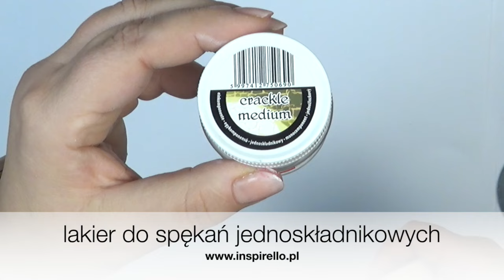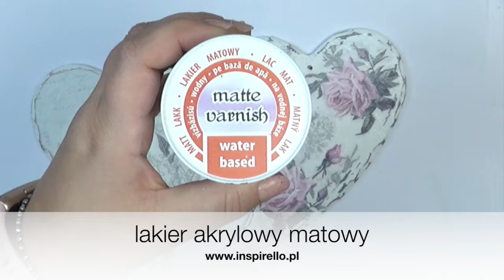Serca decoupage na Walentynki i inne sercowe okazje [TUTORIAL] No. 953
Trzy sposoby na serce ozdobione techniką decoupage. Zastosowałam metodę serwetkową na każdym sercu. Główna różnica to tła, które wykonane są farbą kredową lub spękaniami jednoskładnikowymi lub zadrapaniami.